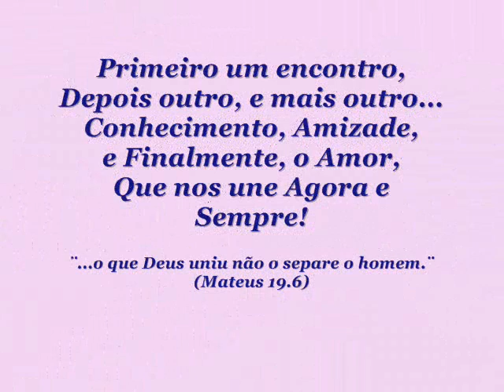casamento de Fabio e Patricia